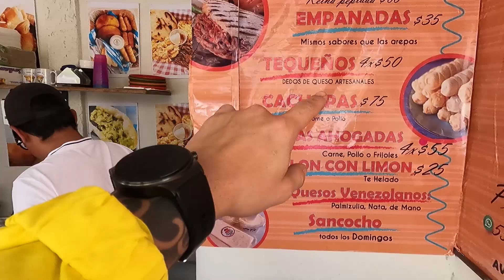La Comida Callejera Venezolana más Barata de MÉXICO / Comida de Domingo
Hoy fui con mis amigos Mexicanos a probar comida Callejera Venezolana pero a de mas la Mas barata de México. Así que acompáñenme a probar un montón de manjares venezolanos en esta Enorme ciudad.